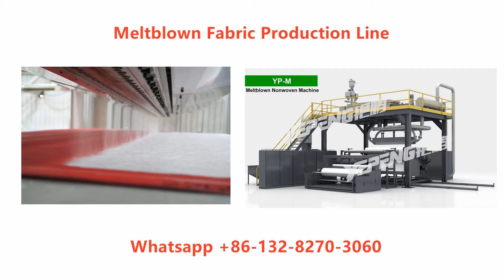2400mm Meltblown Fabric Production Line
This is 2400mm width Meltblown Fabric Production Line, suitable for KN95 mask making, FFP2 mask making, for more details please contact with me by Whatsapp